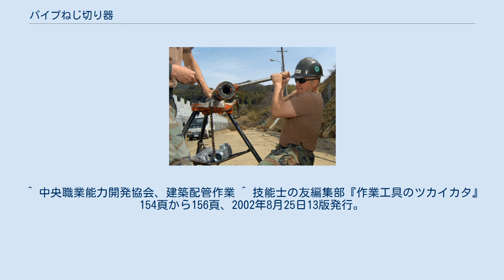パイプねじ切り器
パイプねじ切り器による作業 パイプねじ切り器（パイプねじきりき）とは、水道、ガス、圧縮空気、油圧機構等の配管に使用される管（くだ、パイプ）用ねじのおねじを切る（切削する）手動工具である。
オスタ形とリード形の2種類がある。
 パイプ用のおねじは、1/16のテーパねじになっている。
オスタ形は、本体に4枚のチェーザ（刃物）凹部がカムプレート板の凸部に勘合されて1番から4番までを順番に取り付けられており、このカムプレート板の固定位置を変える事によって管のサイズに合ったねじを切る事が出来る。
1組4枚のチェーザは、ねじの1ピッチを4等分して1/4ピッチずつずれて作られており、1から4の番号とねじの呼びが刻印されている。
 管用ねじは、1インチ当たりの山数が、呼び1/8が28山、1/4.3/8が19山、1/2.3/4が14山、1インチ以上は11山となっている。
 オスタ形パイプねじ切り器は、4種類の呼び番号があるが、一番よく使用されるのは1-1/4以下の6サイズのパイプと3種類のピッチのねじが切れる呼び102である。
パイプのサイズ（ねじの呼び）が異なっていてもピッチが同じであるねじは、同じチェーザを使用する。
刃の直径方向（管の径方向）の位置を、表示されているサイズ目盛りに合わせてチェーザを取りつける。
 ねじ切り作業は、片手で本体を管端部に強く押しつけ、もう一方の手でラチェットハンドルを回してチェーザを管に喰い付かせる。
この喰い付かせる作業が難しく、ある程度の熟練を必要とする。
管に3山程度喰い付いて本体が安定したら、ハンドルを回してねじ切りを続ける。
ねじ切りが出来た後、偏心ハンドルを徐々に操作すると、カムプレートが回転し凹凸で繋がっているチェーザは徐々に切り上がり（管の径方向に広がり）、ねじに段を付ける事無く管から外れる。
急激に偏心ハンドルを操作すると、ねじに管方向の段を付ける事になり漏れの原因になるので注意が必要である。
大きいサイズのねじ切りの場合、1回の切削量を減らして作業を楽にする方法として、チェーザのセット位置を2段階に分けて荒削りと仕上げねじ切りとする事もできる。
 リード形は、オスタ形よりも全体が小型軽量に出来ている。
刃物は2個で1組になっていて、1個の刃物に2刃付いている。
1サイズ専用で刃に付いているねじ山数もオスタ形に比べて少なくなっているので、必要なねじ山を切るには深くまで刃を送る必要がある。
ねじ切り後は、刃物を後退させる機能が付いていないので、本体をハンドルで逆転させて取り外す。
 ドライブユニットが開発され、ねじ切り器を手動で回転させる重作業がなくなったが、その後管のねじ切り作業の切断・ねじ切り・面取りの一連の作業を動力で行うパイプマシン（パイプねじ切り機）が開発され普及するに伴って、ねじ切り器は使用されなくなっていった。
配管の技能検定 での実技試験に使用されるぐらいとなった。
 ^ 中央職業能力開発協会、建築配管作業 ^ 技能士の友編集部『作業工具のツカイカタ』154頁から156頁、2002年8月25日13版発行。
株式会社 大河出版